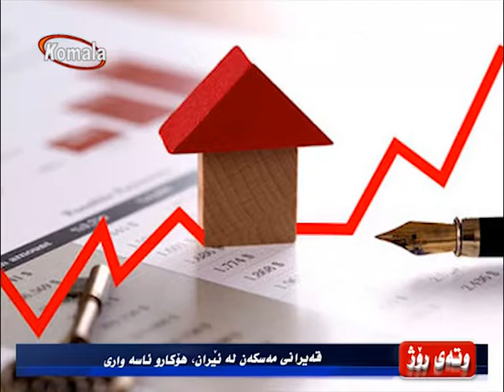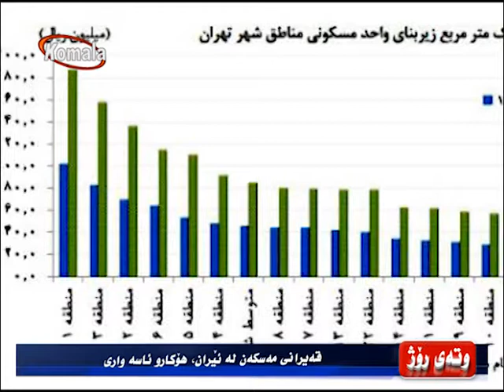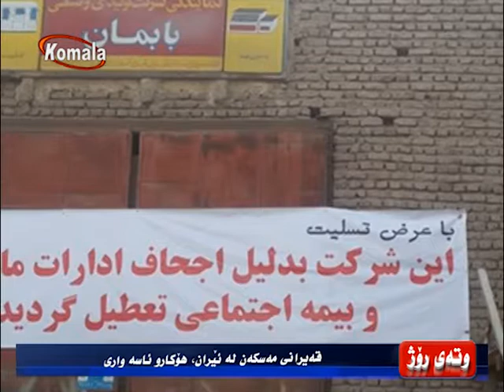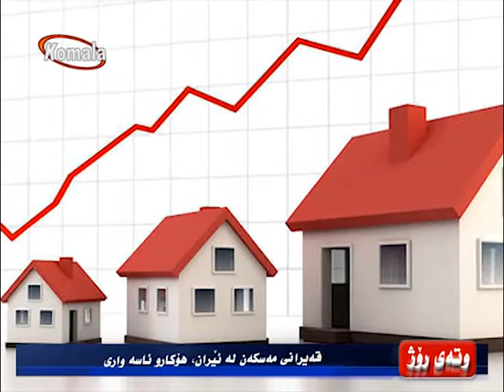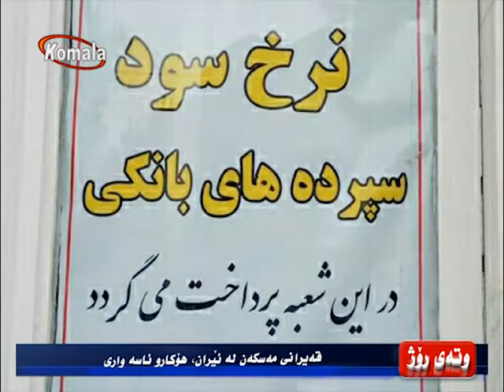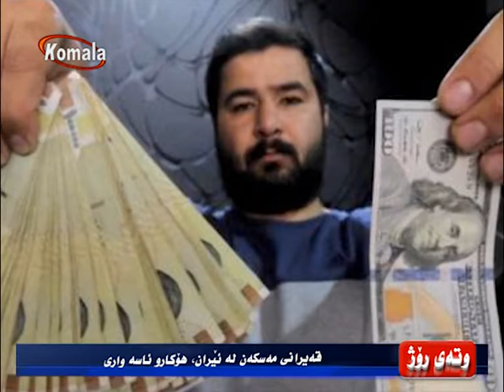وته ی روژ- قەیرانی مەسکەن لە ئێران، هۆكار و ئاسه‌واری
08.05.98